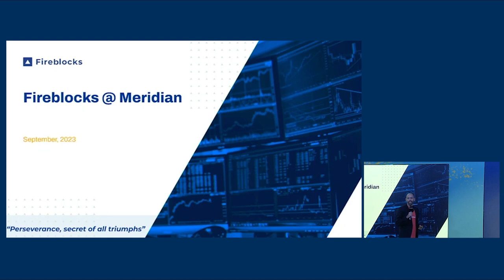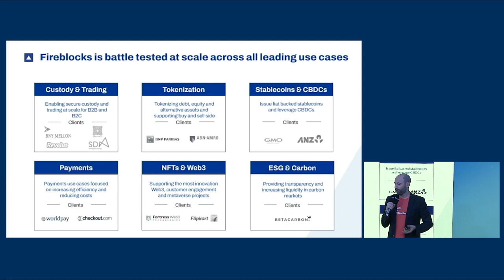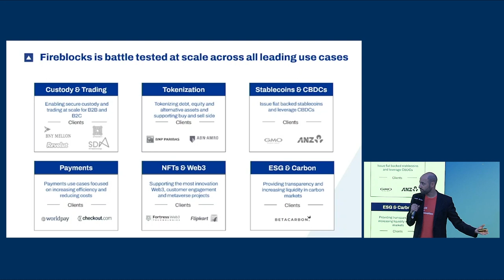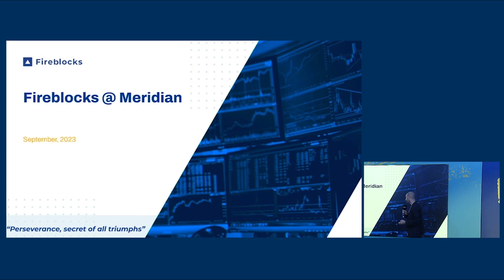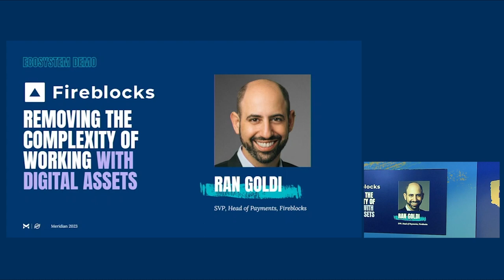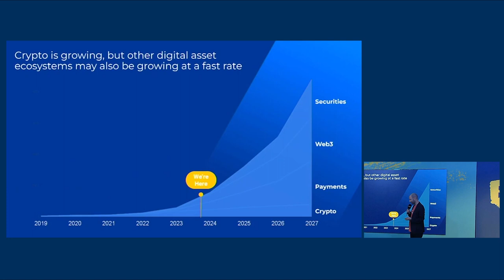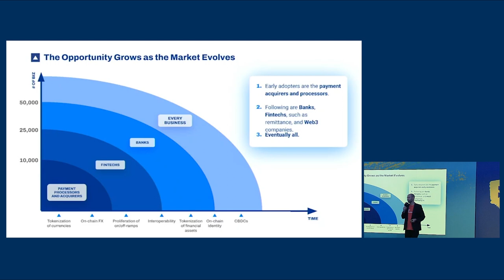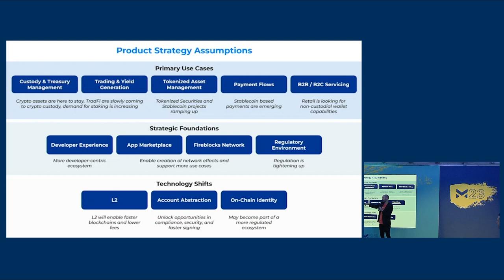Fireblocks: Removing the Complexity of Working with Digital Assets | Meridian 2023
Fireblocks has proven without a doubt that it is a leading innovator in FinTech, surpassing over $100M in annual revenue and securing its status as SaaS Centaur. Come hear about how they've grown the business to enable every business to easily and securely support digital assets and cryptocurrencies.

Speakers:
Ran Goldi, SVP, Head of Payments, Fireblocks